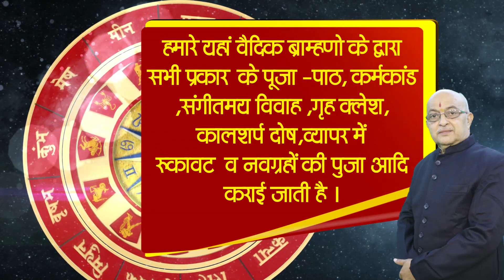Singh Rashi August 2023 ll सिंह राशिफल August 2023 || Leo Horoscope Prediction 2023